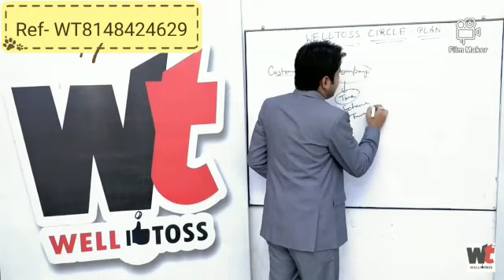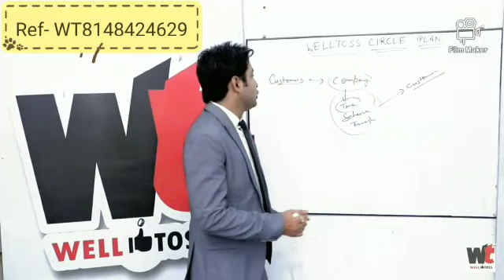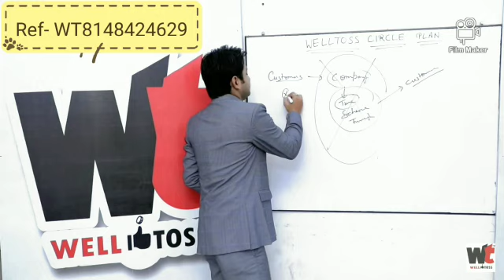Welltoss. Refaral I'd. WT8148424629